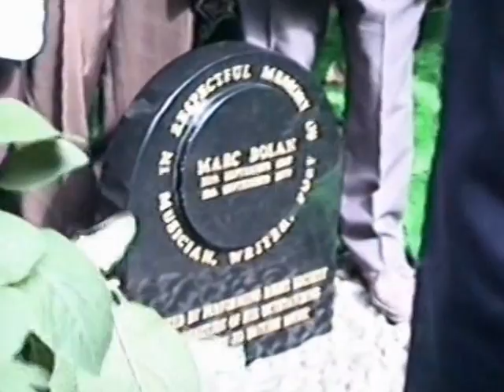Marc Bolan T.Rex Unveiling Shrine London 15.9.1997 M, Finn B.Legend T.Visconti R.Bolan G.Bayldon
Marc Bolan T.Rex Unveiling of the Shrine London Queens Ride 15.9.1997 Mickey Finn Bill Legend Toni Visconti  Rolan Bolan Geoffrey Bayldon...and more